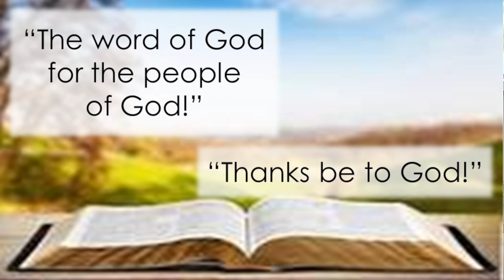Sunday, September 25, 2022 10:10 a.m. The Gathering